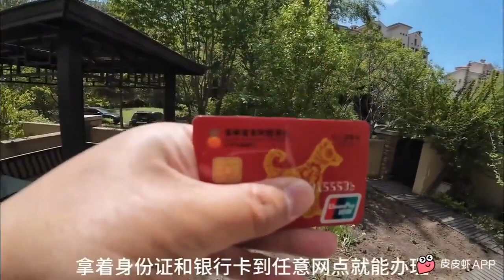男子在银行柜台办理取款，限额3000，还被银行柜姐倒打一耙,还报警!荒唐！荒谬！就是银行没钱了，所以找各种各样借口限制取款｜吉林九台农商银行｜ 金融危机｜电信诈骗｜反洗钱｜中共｜中国｜习近平｜李强